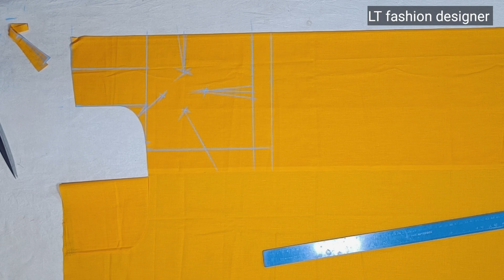sada blouse ki cutting || how to cut simple blouse || sada blouse kaatne ka tarika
sada blouse ki cutting || how to cut simple blouse || sada blouse kaatne ka tarika | lt fashion designer

Hello friends..
welcome my YouTube channal ( LT fashion designer )